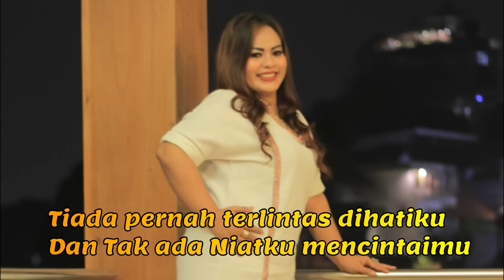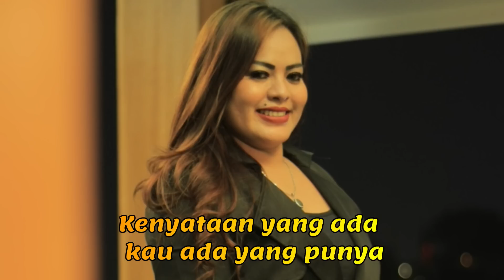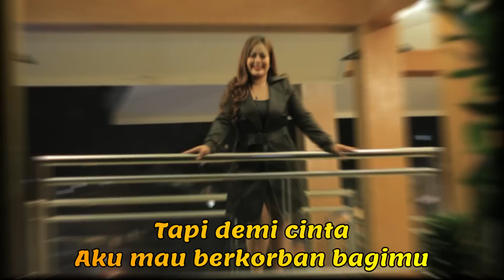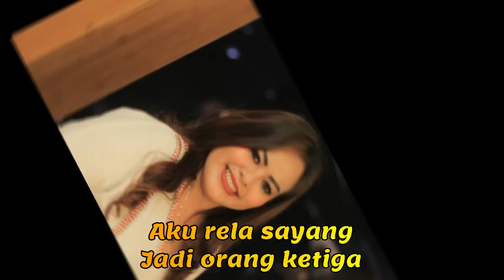Lely Tanjung - ORANG KETIGA (VIDEO LIRIK)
Ini salah satu lagu terbaruku

Cipt. : Gun Labero Simarmata
Ex. Produser : M. Sitanggang
Produser : Lely Tanjung

Gitar : Joy Simbolon
Studio : Kekutiha Music - Arles Tita
Mixing Mastering : Kekutiha Music - Arles Tita

Editor : Sigit Pratama